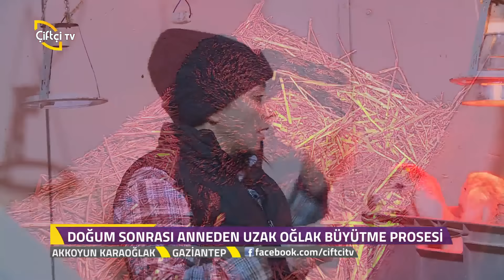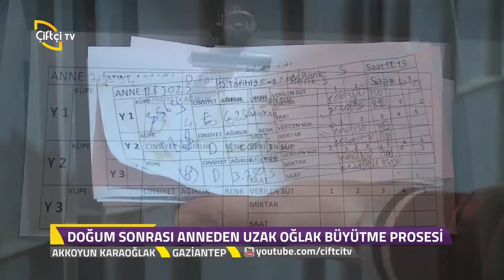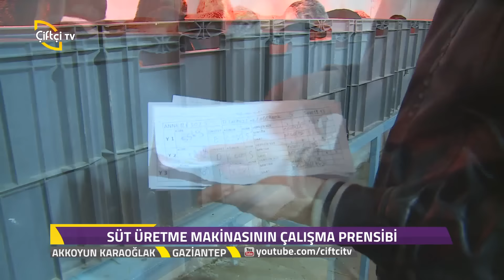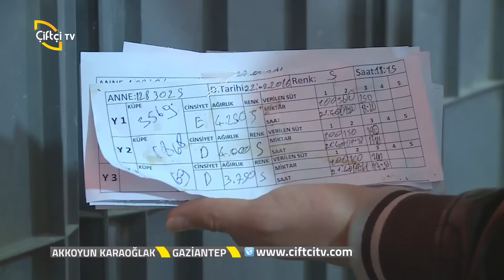Akkoyun Karaoğlak-Doğum Sonrası Oğlak Yetiştirme Süreçleri...